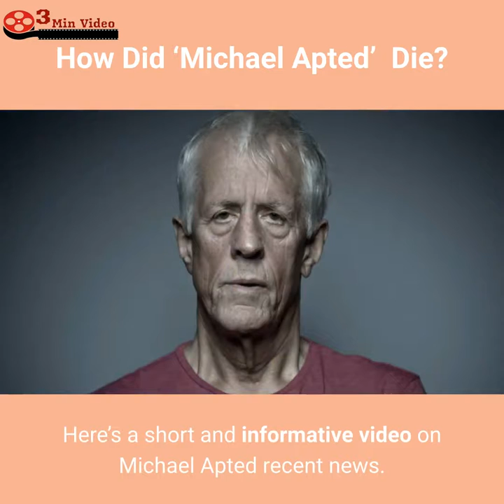How did Michael Apted Die? 2021 Update, Cause of Death, Reason?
In this video, we are sharing the sad news of John Reilly’s death.

IMPORTANT!
We will respectfully remove it immediately. Please don't use YouTube strikes! So much love!